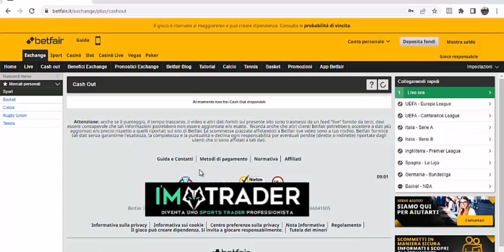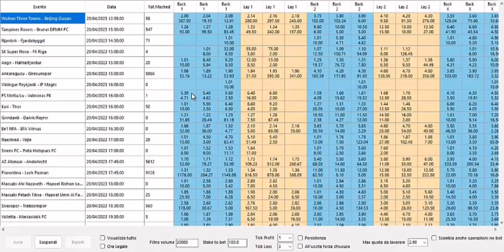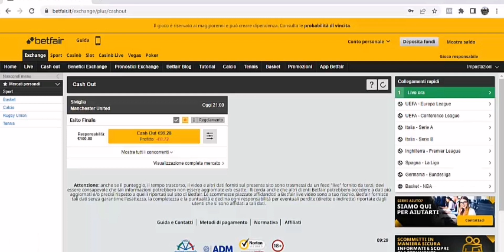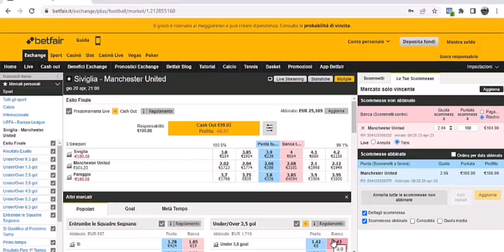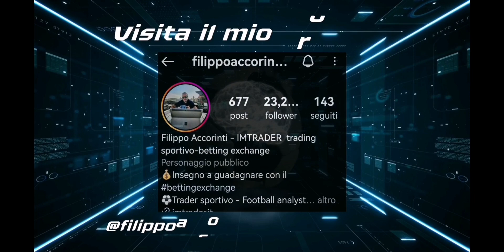TRADING AUTOMATICO E COPY TRADING NEL TRADING SPORTIVO o BETTING EXCHANGE, ORA È POSSIBILE!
Ti presento l'ultimo arrivato nella famiglia dei servizi per il trading automatico di I'M TRADER, PREMATCH TRADING BOT! ( nella pagina linkata in basso troverete anche il bot copy trading)

L'unico software in Italia in grado di creare entrate automatiche nel Betting Exchange.

PREMATCH TRADING BOT è in grado di aprire e chiudere operazioni nei mercati sportivi prima dell'inizio dei match e quindi senza il rischio di crolli improvvisi di quota grazie alle sue impostazioni di take profit e stop loss automatico.

PREMATCH TRADING BOT
Scannerizza ogni secondo l'intero palinsesto sportivo andando a scovare molte più  occasione in pre-match rispetto a quelle che può identificare l'occhio umano.

Attiva PREMATCH TRADING BOT e lascia che i soldi lavorino per te!